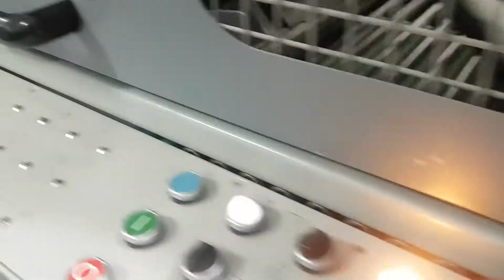Stahl bl 500 hard cover book production